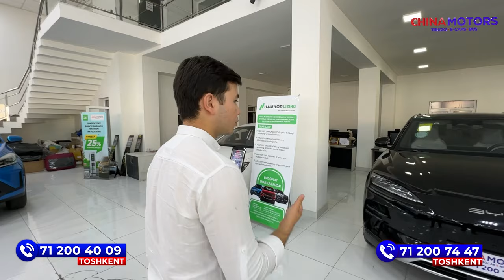BYD CHAMPION KAMCHILIKLARINI BILASIZMI?